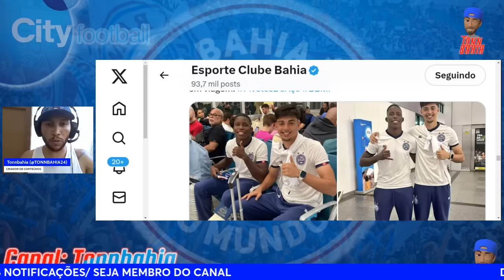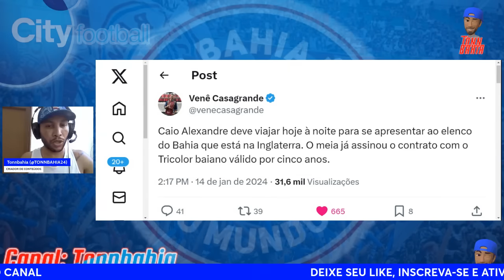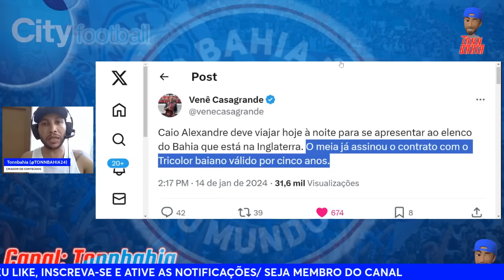✈️CAIO ALEXANDRE ASSINA E ESTÁ A CAMINHO DE MANCHESTER🎙SPORTV ASSUSTADO COM O BAHIA:” SUBIU PATAMAR